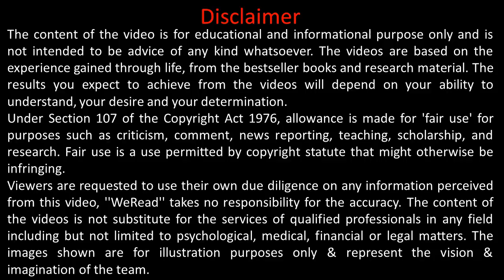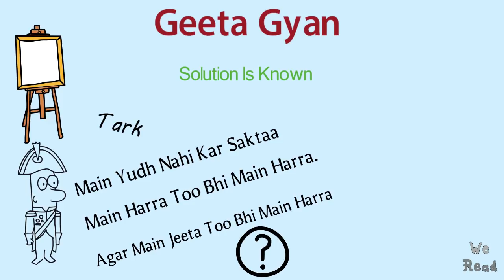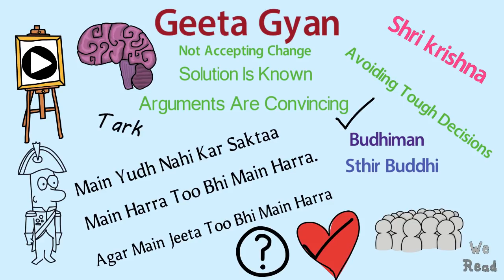Why Intelligent People Fail? Shrimad Bhagwat Geeta by Shri Krishna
Radhe Krishna
Have you ever thought why intelligent people fail? What’s the reason behind this? and what’s the solution?
All these questions are answered in this video based on Shrimad Bhagwat Geeta by Shri Krishna. This inspirational and motivational video will give you an insight.